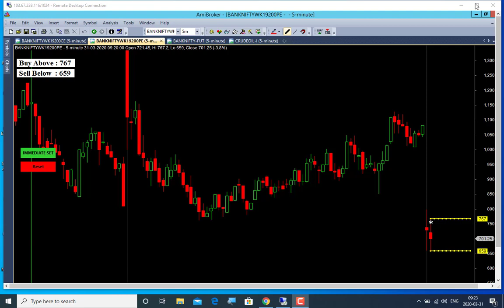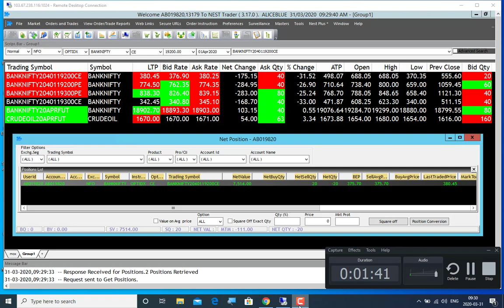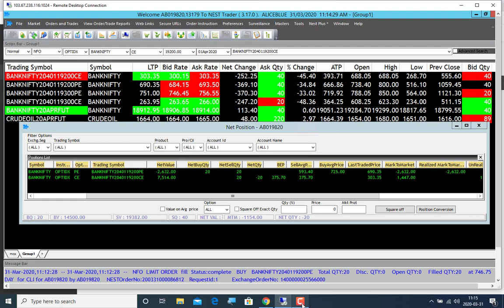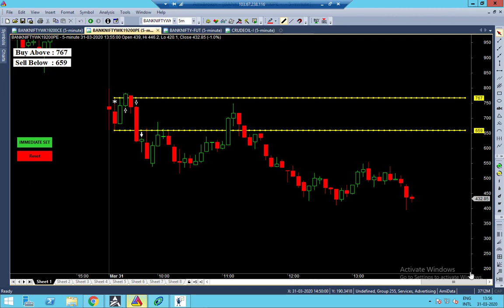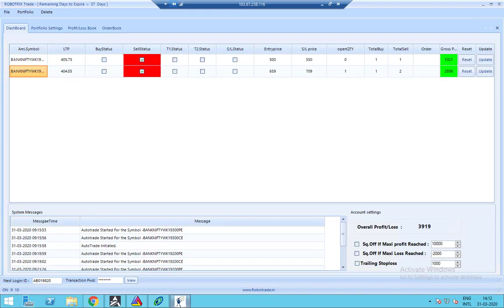Bank Nifty Option Robo Live Trade In Tamil 31MAR2020